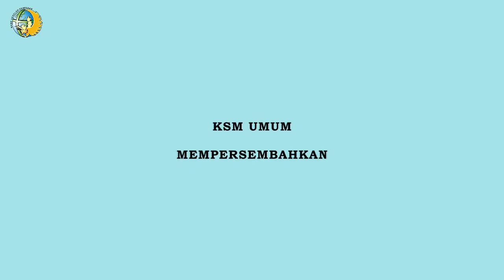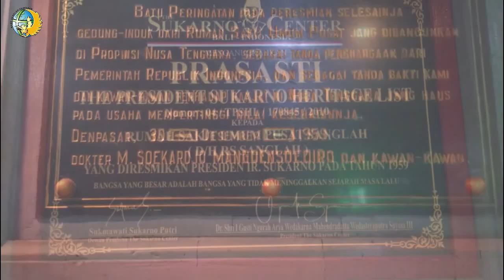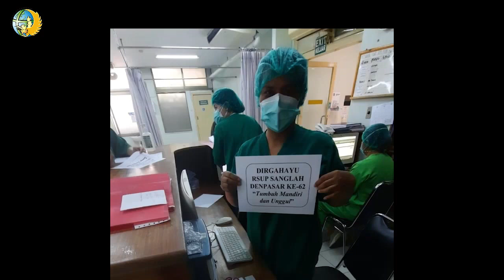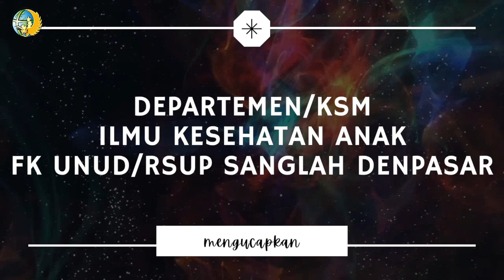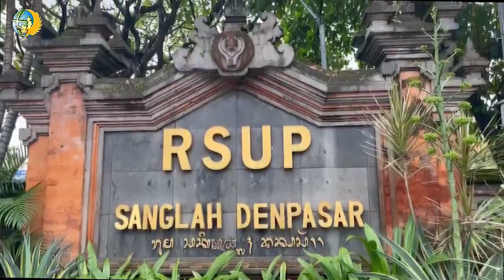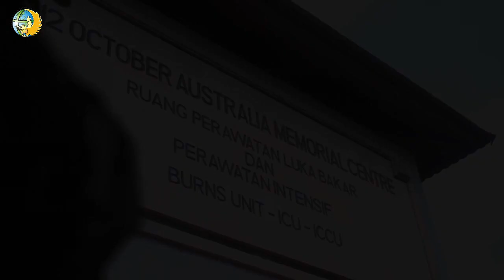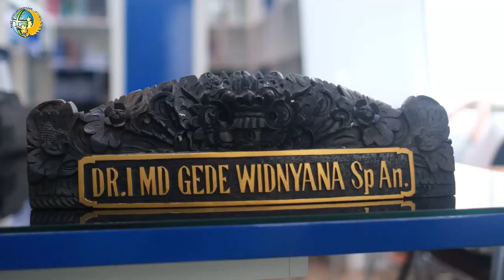Ucapan HUT RSUP Sanglah ke-62 I KOMPILASI